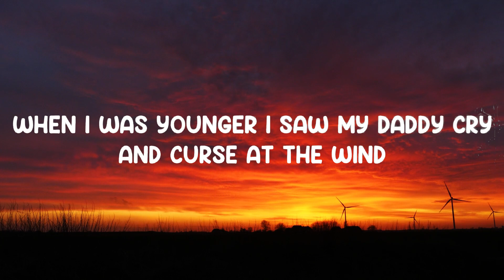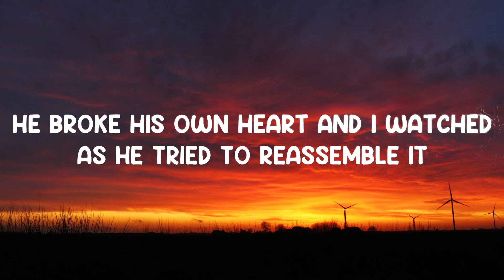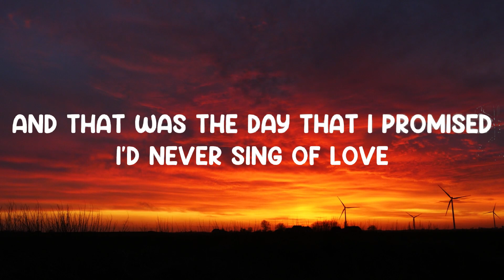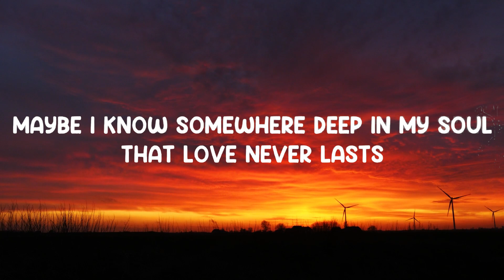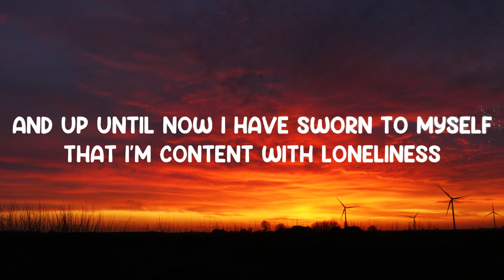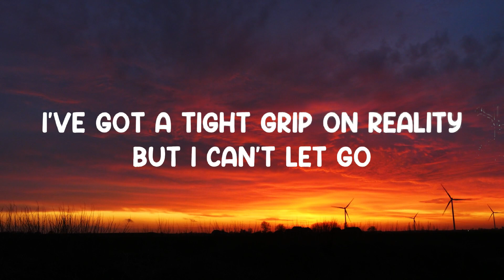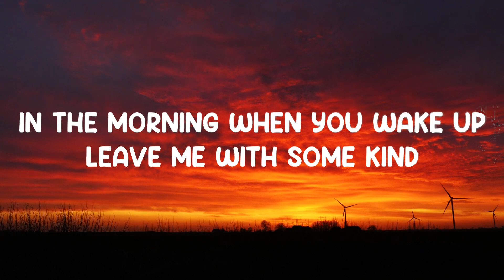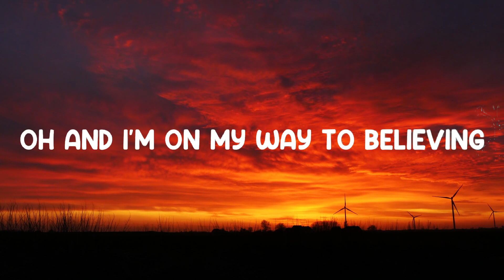The Only Exception - Paramore (Lyrics)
🎤 Lyrics The Only Exception:
When I was younger
I saw my daddy cry
And curse at the wind
He broke his own heart
And I watched
As he tried to reassemble it

And my momma swore
That she would never let herself forget
And that was the day that I promised
I'd never sing of love
If it does not exist, but darlin'

Maybe I know, somewhere
Deep in my soul
That love never lasts
And we've got to find other ways
To make it alone
But keep a straight face

And I've always lived like this
Keeping a comfortable, distance
And up until now
I had sworn to myself that I'm content
With loneliness

Because none of it was ever worth the risk

But, you are, the only exception

I've got a tight grip on reality
But I can't let go of what's in front of me here
I know your leaving in the morning, when you wake up
Leave me with some kind of proof it's not a dream, oh

And I'm on my way to believing
Oh, and I'm on my way to believing.